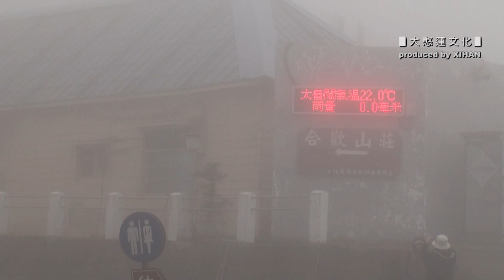武陵農場(中鋼賞鳥社 2011 3.6-3.8)喜菡攝影製作